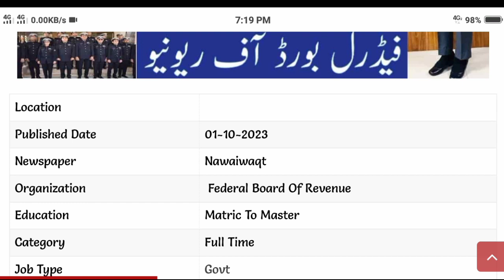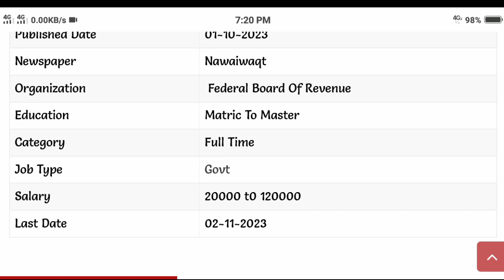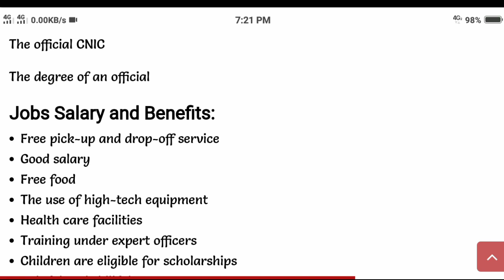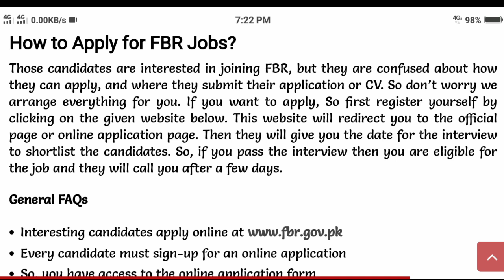FBR Jobs 2023 | New Jobs 2023 In Pakistan Today | Latest Government Jobs 2023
jobs 2023
fbr custom jobs 2023
fbr jobs online apply 2023
jobs in pakistan 2023
latest federal board of revenue jobs 2023
fbr latest jobs 2023 online apply
pakistan custom jobs 2023